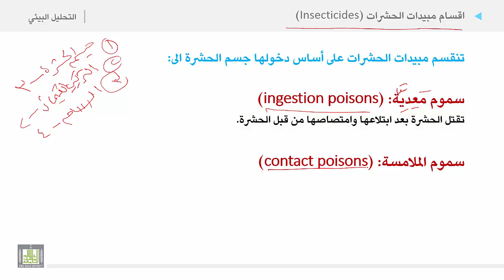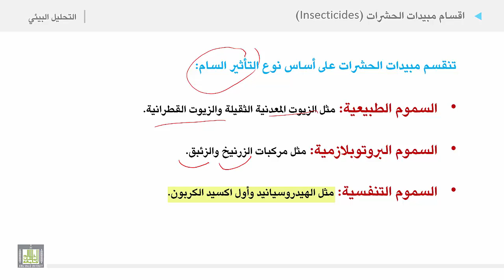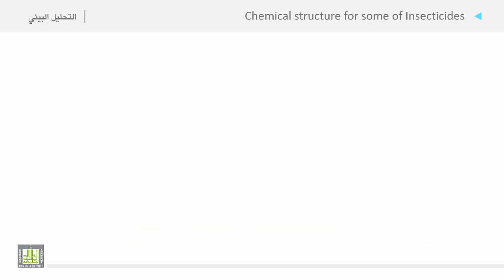التحليل البيئي 2 | الوحدة 12 | اقسام مبيدات الحشرات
اقسام مبيدات الحشرات
تنقسم مبيدات الحشرات على أساس دخولها جسم الحشرةالى:
a. سموم معدية
b. سموم الملامسة
c. المدخنات
2.تنقسم مبيدات الحشرات على أساس التركيب الكيميائي الى:
a. المبيدات غير العضوية
b. المبيدات العضوية
c. المبيدات العضوية المخضرة صناعياً
3.تنقسم مبيدات الحشرات على أساس نوع التأثير السامالى:
a. السموم الطبيعية
b. السموم البروتوبلازمية
c. السموم التنفسية
d. السموم العصبية